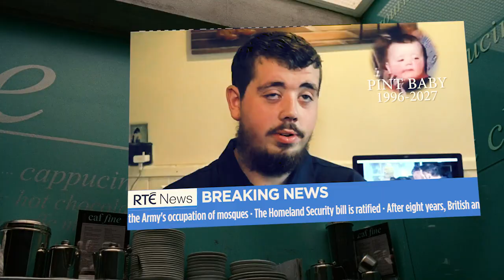Children of Pintmen